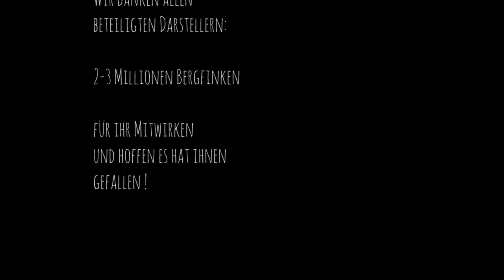Bergfinken Schlafplatz Hasel Januar 2015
Abendlicher Einflug der Bergfinken zu ihrem Schlafplatz. Diese überwintern aktuell im Südschwarzwald und kehren jeden Abend von ihren Futterplätzen zurück zu einem gemeinsamen Massenschlafplatz. Vor der Rückzug in die Fichten ziehen sie Ihre Kreise über dem Wald und halten ein Schwätzchen auf vorgelagerten Büschen. Ein atemberaubendes Schauspiel mit "berauschender" Geräuschkulisse.